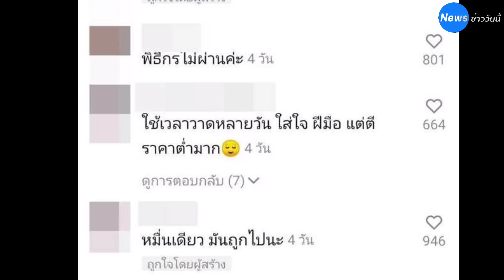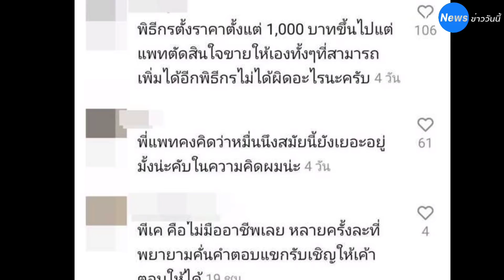ดราม่าเดือด!ชาวเน็ต จวก 'พีเค' ตื๊อซื้อภาพวาด 'แพท' ทั้งไม่อยากขาย ลั่นควรคืนรูป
งานเข้าพิธีกรหนุ่ม พีเค ปิยะวัฒน์ เข็มเพชร อีกแล้ว เมื่อเจ้าตัวเจอดราม่าเดือดสนั่นโซเชียล ในเทปที่ แพท พาวเวอร์แพท อดีตนักร้องหนุ่มชื่อดังในยุค 90 ที่เพิ่งพ้นโทษคดียาเสพติด หลังจากติดคุกนานถึง 16 ปี 8 เดือน มาพูดคุยถึงชีวิตใหม่หลังจากพ้นโทษผ่านรายการคุยแซ่บ Show

โดยช่วงหนึ่งของรายการ แพท พาวเวอร์แพท เผยว่า ตนได้มุ่งมั่นตั้งใจเรียนปริญญาตรี สาขาศิลปศาสตร์ สารสนเทศศาสตร์ มหาวิทยาลัยสุโขทัยธรรมาธิราช จนสามารถคว้าปริญญาตรีในเรือนจำได้สำเร็จ

อีกทั้งยังได้เรียนต่อการศึกษานอกโรงเรียน ในวิชาชีพจิตรกรรมในเรือนจำ ทำให้สามารถวาดภาพได้ทั้งภาพสีชอล์คและสีน้ำมัน  ซึ่งมีภาพหนึ่ง แพท วาดภาพด้วยสีน้ำมันเป็นระยะเวลาเกือบ 20 วัน โดยเล่าเรื่องราวเกี่ยวกับวิถีชีวิตของคนไทยบริเวณริมคลอง ที่พ่อลูกกำลังทานก๋วยเตี๋ยวเรือด้วยกัน

จากนั้น พีเค ถามว่า "ถ้าขายตั้งราคาเท่าไร" ด้านแพท ตอบว่า "ผมไม่ได้ทำไว้ขาย มันเป็นคุณค่าทางจิตใจที่มีเรื่องราวอยู่ในภาพ ซึ่งการเขียนภาพทุกภาพ มันมีเรื่องของความรู้สึกในภาพ ผมตีราคาไม่ถูก"  ในขณะที่พิธีกรร่วม ชมพู่ ก่อนบ่าย เผยว่า "พีเคลองเสนอราคา" จากนั้น พีเค บอกว่า "ไม่ว่ากันนะ ขอเริ่มต่ำก่อน 1 หมื่นบาท" ซึ่ง แพท ตอบว่า "เอาไปเลยก็ได้"